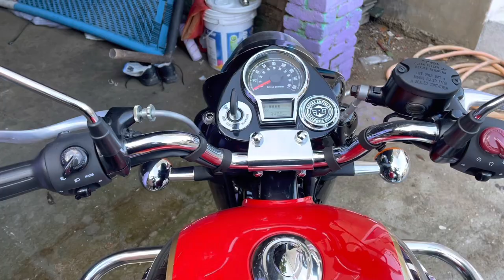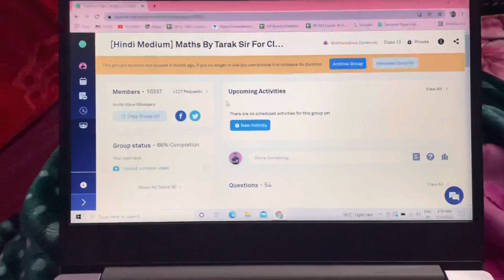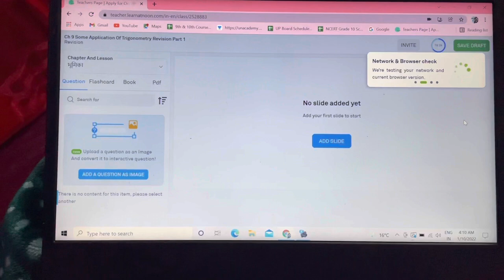my daily routine or riyansh ke birthday me uski mami ye de rahi hai 💞